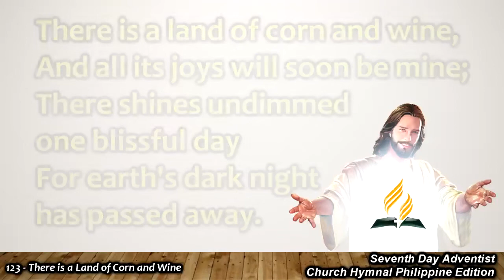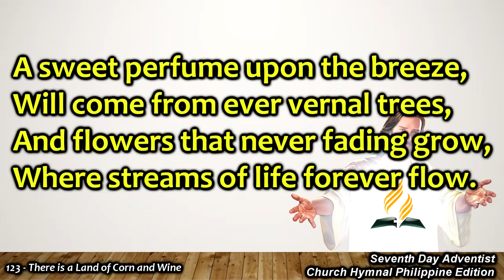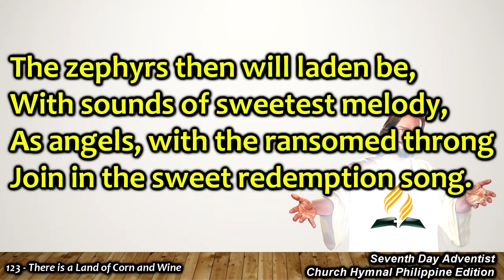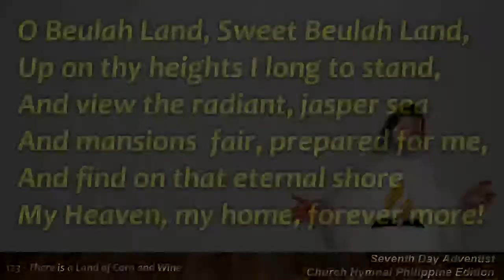SDAH 123 There is a Land of Corn and Wine